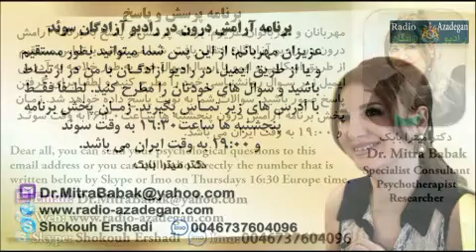Dr. Mitra Babak, Radio Azadegan, با ناتوانی جنسی همسرم چه کنم